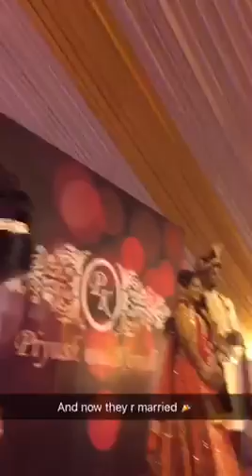Bollywood Actress Lezlie Tripathy attends Marwadi wedding